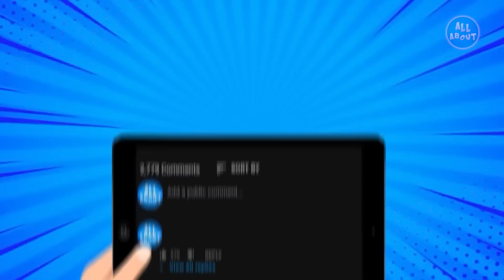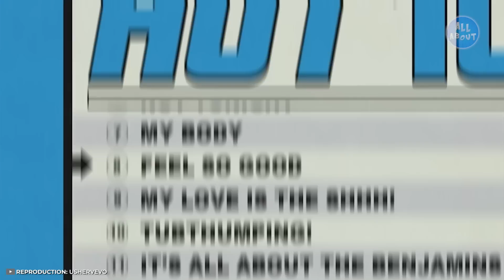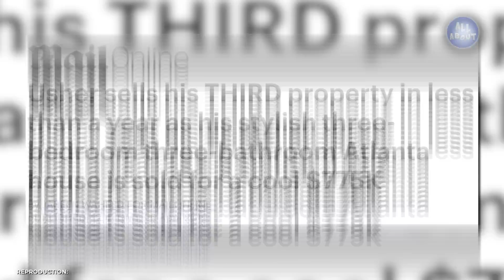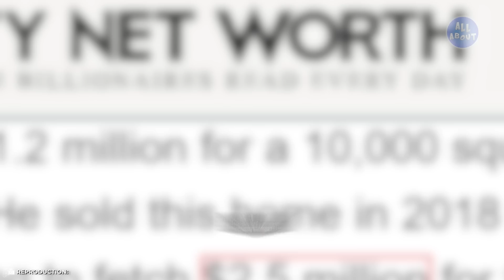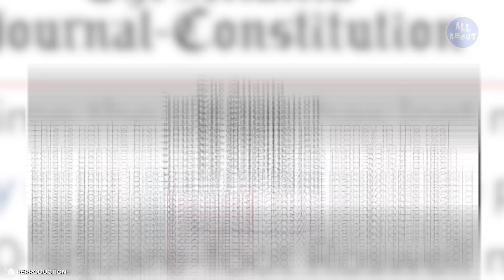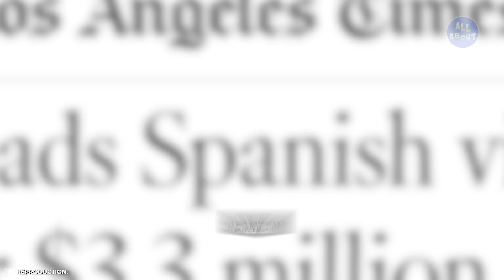Usher's Lifestyle 2023 | Net Worth, Car Collection, Mansion, Private Jet...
Besides being a famous American singer, Usher is a tycoon who has amassed a lot of money during his career! But have you ever stopped to wonder about just how this artist lives? In this video, you will find out all about Usher's luxurious life!